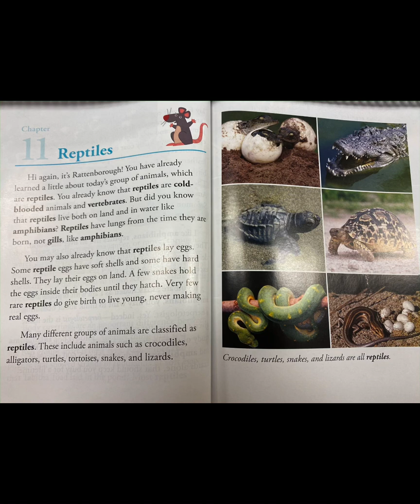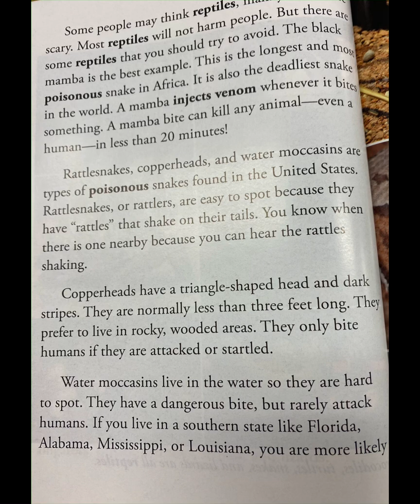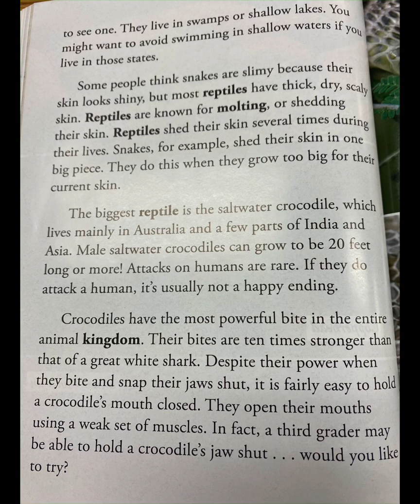Reptiles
From CKLA Grade 3 Knowledge 2: Rattenborough’s Guide to Animals